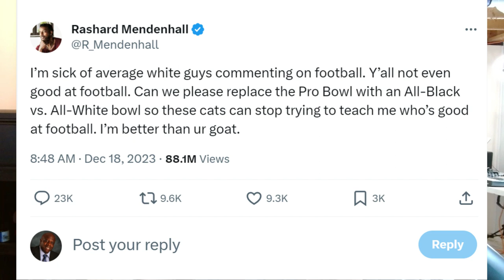EP 9 - Real Estate Market 2024 Forecast, NY vs Chick-Fil-A, NFL Black Team vs White Team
Title: "Future of Real Estate: 2024 Market Forecast and Trends Unveiled! 🏠📈 RealEstate2024 MarketForecast PropertyTrends"

Description:
🔮 Curious about what the real estate landscape holds in 2024? Join us as we unveil the forecast for the upcoming year, exploring the trends, predictions, and market shifts that are set to shape the property market in 2024!

🏡 From housing demand and interest rates to emerging technologies and regional hotspots, this in-depth analysis provides valuable insights for buyers, sellers, and investors alike. Whether you're navigating the real estate market for your dream home or considering investment opportunities, understanding the forecast can be a game-changer.

💼 Our expert guests and industry insiders share their perspectives on what to expect in the real estate world in 2024, helping you stay ahead in a dynamic and ever-changing market. Don't miss out on this essential guide to making informed decisions in the world of real estate!

📊 What are your predictions for the real estate market in 2024?

I give my 2024 real estate market forecast, New York State proposing a bill to make Chick-Fil-A open on Sundays, Rashard Mendenhall wants a Black vs White All-Star Game

DJ Boolanger Podcast: Featuring me. NFL Black vs White All-Star game

djboolanger